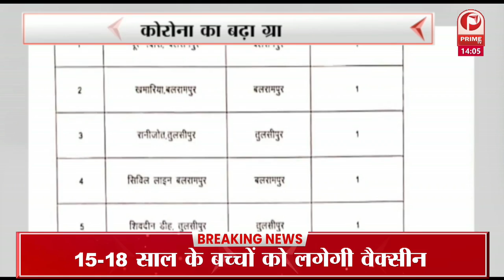आज अमेठी दौरे पर सीएम योगी जन विश्वास रैली को संबोधित करेंगे || Prime Tv